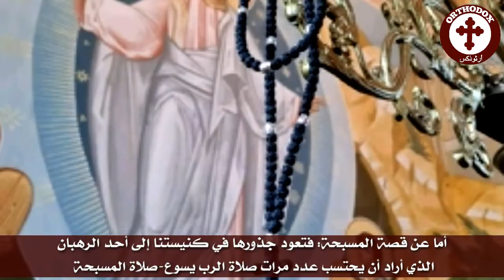Orthodox prayer rope Jesus prayer المسبحة الأرثوذكسيّة صلاة يسوع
Lord Jesus Christ have mercy on me a Sinner
ياربِّي يسوع المسيح إرحمني أنا عبدك الخاطئ